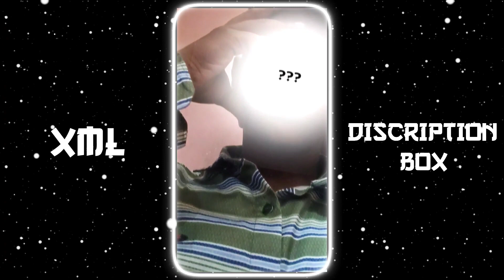NEW XML 😏- TREND XML 💕😍 PRESET XML 🌈💖 CREDIT BY🌹💫 @KAWSAREDITZ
𝐏𝐑𝐄𝐒𝐄𝐓 𝐁𝐘 ►𝐊𝐀𝐖𝐒𝐀𝐑 𝐄𝐃𝐈𝐓𝐙

𝐀𝐋𝐋 𝐏𝐍𝐆 ►
𝐎𝐕𝐄𝐑𝐋𝐘►

🔹𝐀𝐋𝐈𝐆𝐇𝐓 𝐌𝐎𝐓𝐈𝐎𝐍
🔹𝐊𝐈𝐍𝐄𝐌𝐀𝐒𝐓𝐄𝐑
🔹𝐏𝐈𝐗𝐄𝐋𝐋𝐀𝐁
🔹𝐅𝐀𝐂𝐄 𝐀𝐏𝐏
🔹𝐂𝐀𝐏 𝐂𝐔𝐓
🔹𝐏𝐈𝐒𝐂𝐀𝐑𝐓
🔹𝐈𝐍𝐒𝐇𝐎𝐓
🔹𝐑𝐄𝐌𝐈𝐍𝐈
🔹𝐂𝐀𝐍𝐕𝐀
🔹𝐏𝐒 𝐂𝐂
🔹𝐕𝐒𝐂𝐎

𝐓𝐀𝐆𝐒🔖

𝐊𝐄𝐘𝐖𝐎𝐑𝐃𝐒 🔖

xml
alight motion xml
alight motion
xml file
xml tutorial
xml video
attitude xml
cap cut
status
preset full beat
trend xml
xml preset
new xml
alight motion
xml edit
xml file
preset alight motion
trending
viral girl xml
alight motion preset
photos xml
learn xml
alight motion
preset
new trend
badass transitions
free preset
editing pack
am pack
am preset
am edit
edit tutorials
alight link
soft edit
badass edit
editing preset
editing preset pack
after effects
shakes
alight motion link
trending xml
badass alight motion
transition
edits
editing
edit
photo xml
attitude presets
trending alight motion
preset xml
xml presets
presets
all xml
all presets
alight motion
instagram trend
remix xml file
remix xml
happy birthday xml file
devil xml
video editing
trending xml
3d high beat xml file
new song xml
3d trend xml file
3d video editing xml alight motion
3d xml
3d xml preset
video editor
hot xml
badass edit
badass preset
xml file
new trend xml
attitude xml
alight motion xml file
photo editing
photo edit
editing
editing video
birthday video editing
Kawsar Editz

𝐗𝐌𝐋 𝐂𝐑𝐄𝐃𝐈𝐓 𝐁𝐘 ► ‎@KAWSAREDITZ